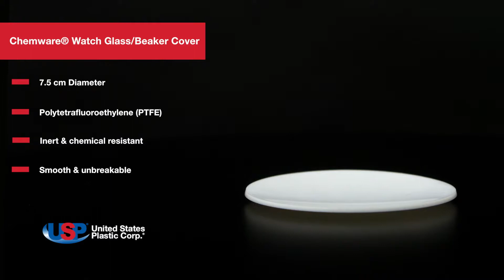CHEMWARE® PTFE WATCH GLASS/BEAKER COVER 7.5 CM | U.S. Plastic Corporation®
The Chemware® PTFE Watch Glass is also ideal as a beaker cover as well as for weighing crystallization and drying. Click “Show More” for further details.

Chemware Watch Glass and Beaker Cover details:
► Polytetrafluoroethylene (PTFE)
► 7.5 cm Diameter; also available in 5 cm, 10 cm, 12.5, and 15 cm Diameters
► All sizes have the same contour for stacking
► Inert and chemical resistant
► Smooth and unbreakable
► Useful as a beaker cover; beaker not included